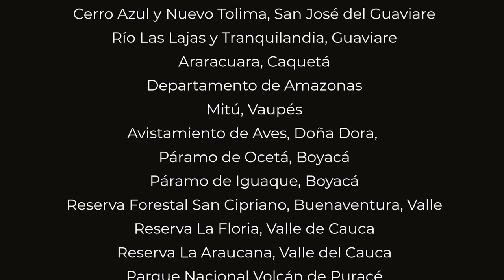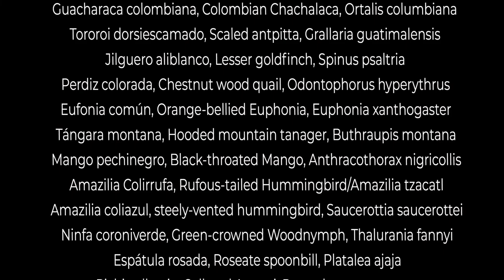Walking Among birds, Colombia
Even though I was born in Colombia and have traveled tirelessly throughout the country, visiting beaches, rivers, mountains, volcanoes and paramos and volcanoes. Each of these places is magical, new, and full of surprises.
In this incredible path, my permanent companions have been the birds. They are the common thread that unites the different regions and countries. They cross borders and connect us with their trills and colors.